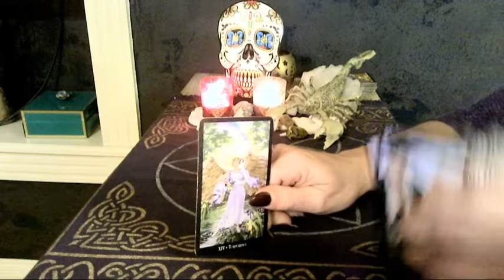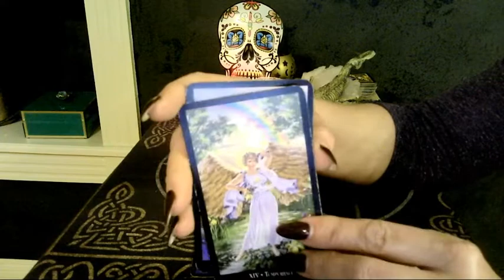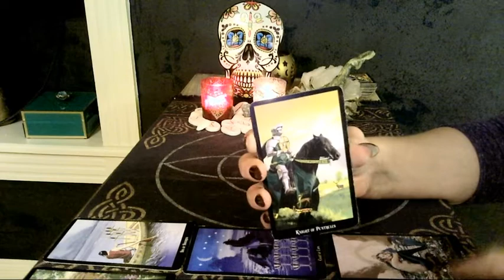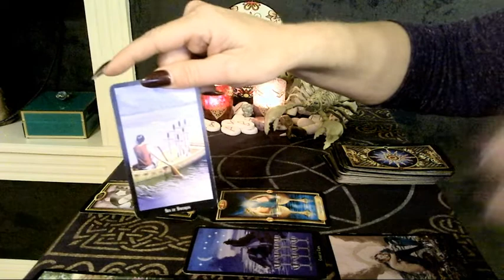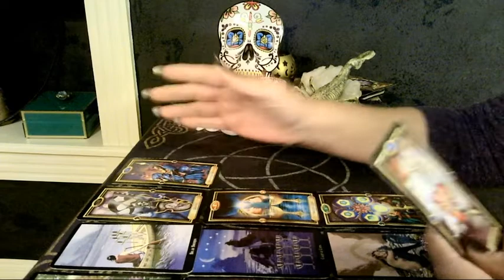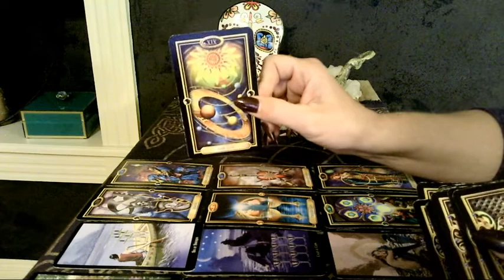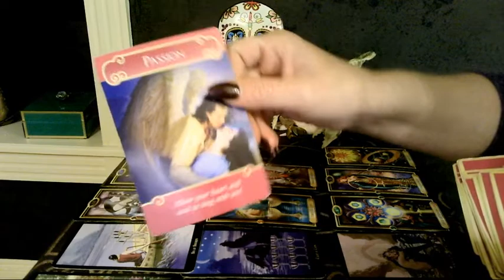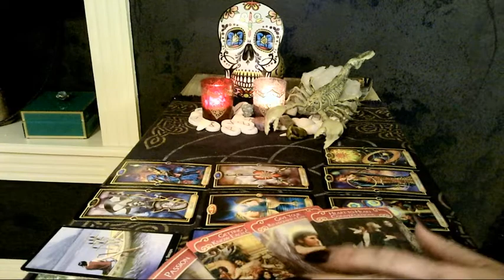Aquarius...The Dawning of the Age of Aquarius!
This is a General Love Reading and will not resonate with everyone.
*September Special still going...1 FREE Question Reading!*